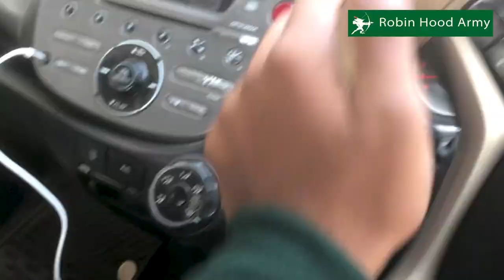THE GOOD VLOG || HAREN TUTEJA || ROBIN HOOD ARMY VLOG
Hey Guys!! This is HAREN TUTEJA , Thankyou ! For taking out your time and watching my Video . Free ka h krdo n🤓!!